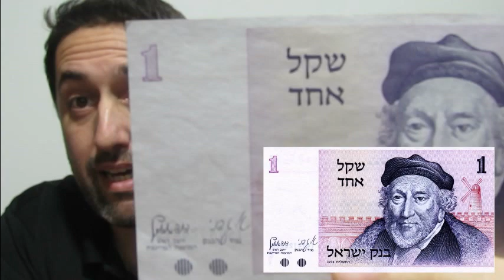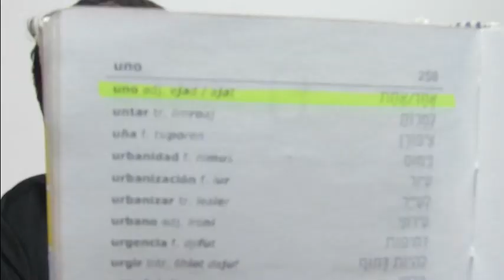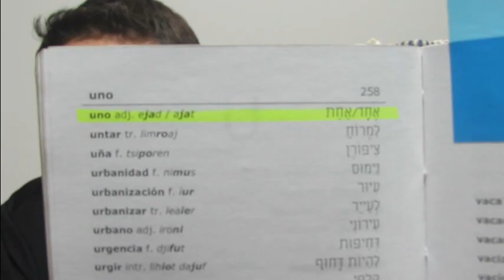Ejad ¿Unidad Compuesta?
Una palabra que es usada para justificar la trinidad. Emmanuel Vallejos.

Colabora!!

Descarga mis libros:
El Único Hijo